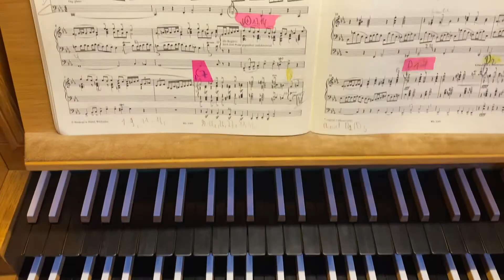1:1 Konzert Orgel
Schon mal so ein Konzert erlebt: Nur Du in der großen Stiftskirche und jemand spielt nur für Dich? Mit unserer neuen Reihe von 1:1 Konzerten bieten wir dieses exklusive Kulturerlebnis an. Am 28.08. und 04.09. macht unsere Bezirkskantorin und Konzertorganistin, Beate Stinski-Bergmann an der Orgel mit Werken von Barock bis Jazz den Auftakt. Karten für die etwa zehnmminütigen 1:1 Konzerte gibt es zu je 20,- €. Der Erlös geht zugunsten des Nothilfefonds der Deutschen Orchester-Stiftung.
Anmeldung und Karten unter city-kirche@webde oder 0631 – 3625060.